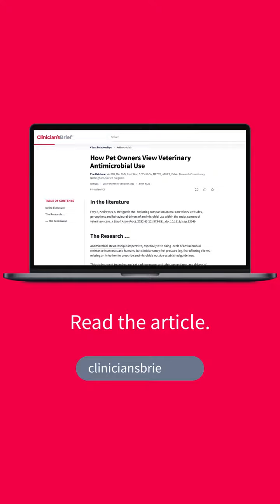Daily Rounds: How Pet Owners View Veterinary Antimicrobial Use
Many veterinarians worry about overuse of antimicrobials but also fear being at odds with their clients over a denied prescription. A new study surveyed pet owners about antimicrobial use to find out what they really think.